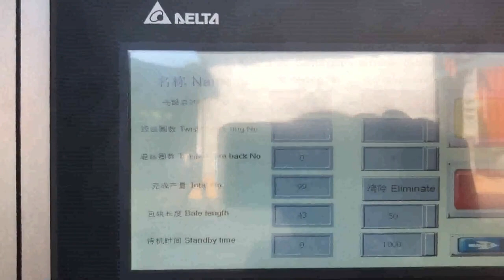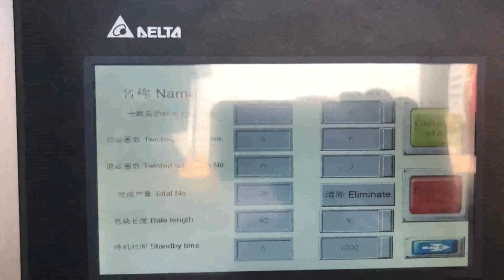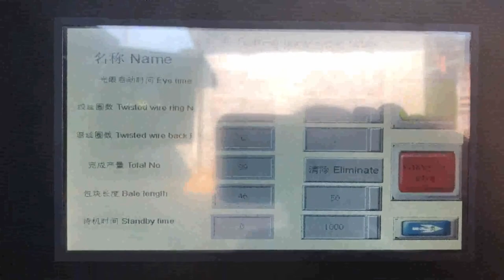vertical cardboard compactors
Cardboard Balers Compactors Portugal, Vertical Baling Presses Trinidad and Tobago, Large vertical industrial cardboard baling press. The HSM V, Press 820 Plus is a vertical baler machine with a small footprint. The machine produces around 2, 5 cardboard bales per hour. You can load your cardboard boxes and sheets into the machine by folding down the upper half of the door. Vertical Cardboard Baler Saudi Arabia, Northern California Bulgaria, A vertical cardboard baler is a hydraulically, operated machine which is designed to compress a variety of soft materials into bales, including cardboard, paper, shrink wrap, rags, bottles and even aluminum, tin cans. These balers are ideal for smaller businesses which produce lower quantities of soft waste, like restaurants, offices and educational institutes. Vertical Cardboard Compactor Singapore, Vertical Cardboard Germany, Vertical cardboard compactor uses vertical compressing force, while horizontal cardboard compactor uses horizontal compressing force. Most of vertical type cardboard compactors are in manual. But it has much less investment cost, small footprint and easy operation. So it is still very popular in the market for all kinds of waste materials. Vertical Balers Spain, Compact Latvia, Vertical Cardboard Balers. Vertical cardboard balers can reduce waste disposal costs as well as earn you rebates. They are typically available in 3 different sizes, 48,, 60,, and 72, . Typically, bigger balers will have larger cylinders to produce heavier bales. VERTICAL BALERS Argentina, Compactors Inc Ireland, NEVERSTOP VERTICAL BALER CONVEYOR SYSTEM., The B5 Wide is perfect for customers with a small amount of bulky waste, like wide cardboard boxes., Compactors, Inc. has implemented Social Distancing practices, along with measures to ensure business continuity. Vertical Compactors Japan, Compact India, Vertical Compactors. Vertical Compactors are perfect for limited space and eliminate the mess of front load containers. They are designed to compact a combination of wet and dry waste. They are made with, front load, containers and can be positioned so that they serve as a nearby disposal area. Used Vertical Cardboard Balers for Sale Albania, Metro Vietnam, Vertical Balers. All equipment has been cleaned and tested by Metro Compactor Service Inc. Our highly trained and experienced technicians make sure that you get a fully functional and reliable piece of equipment for less than a brand new machine. Vertical compactor Poland, Compactor Management Company Korea, Our Vert, I, Pack, VIP, vertical compactors are ideal for businesses, where space for a compaction system is less and the volume of the waste is not huge enough to invest in a larger compactor. The VIP is a customizable system, designed to reduce the waste hauling costs while optimally utilizing the available space. To help you save space, time, and environment, and achieve a significant volume reduction of recyclables and waste products, please contact us at 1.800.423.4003 or fill out our online form for a free quote. The Model 3000SS Vertical Trash Compactors, New and Used Vertical Balers and Downstroke Balers Netherlands, Yugoslavia, 2020, 3, 20Brand New Vertical baler. Plugs into regular 110V Outlet. Used for Cardboard or there is a version that is designed for Textiles. MORE INFO, $4995 and $5245, Sample of our new and used Vertical Balers for sale, Many Balers in Stock. Many different sizes and voltages available. KOMAC Equipment Madagascar, Vertical Balers Compactors Jamaica, 2020, 3, 15We are manufacturers of equipment such as, vertical balers and compactors, we also have qualified technical support throughout USA for our hydraulic equipment, and any brand. KOMAC can design